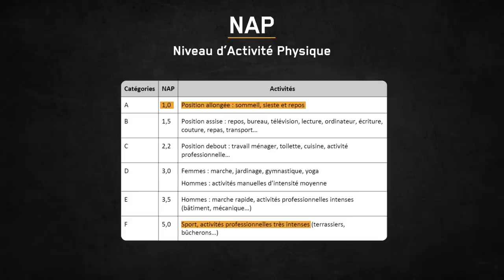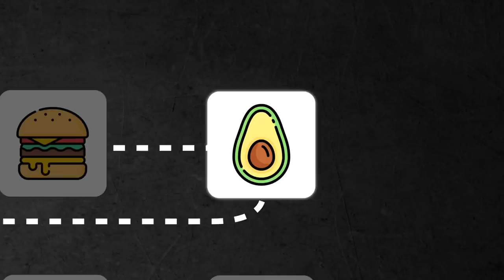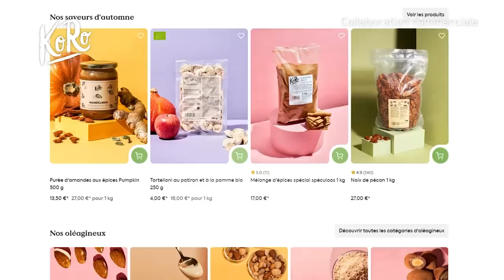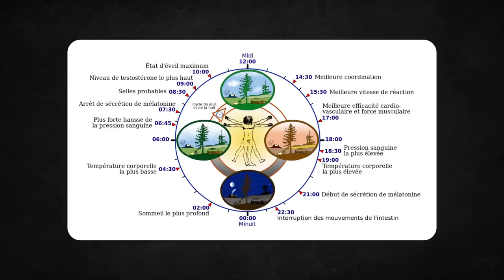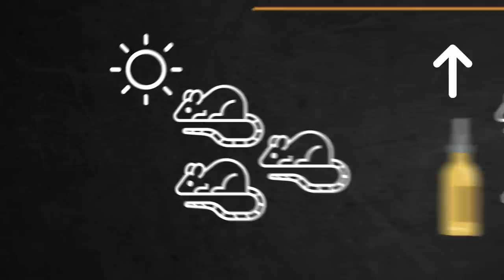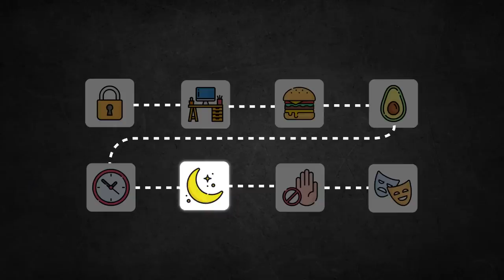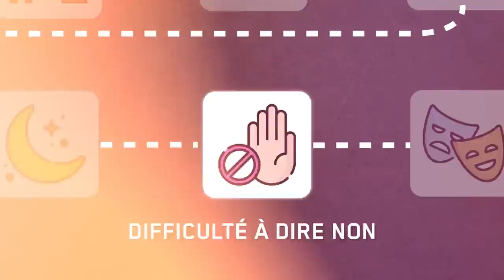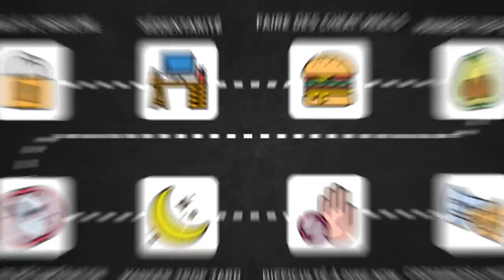8 habitudes qui vous font grossir (et comment y remédier)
Fais ta prochaine commande sur Koro avec le code "NASS5"

Dans cette vidéo, nous allons explorer les 8 habitudes quotidiennes qui contribuent à la prise de poids, souvent sans que vous vous en rendiez compte. Vous serez surpris de voir comment des gestes apparemment anodins peuvent avoir un impact significatif sur votre silhouette. De l'alimentation à votre routine quotidienne, découvrez quels sont ces pièges et comment les éviter.

00:00 - Introduction
00:38 - Résistance à l'insuline
3:33 - La sédentarité
6:09 - Les cheat meals
10:13 - Temps de récup long
12:31 - Manger trop tard
15:07 - La difficulté à dire non
17:16 - Croyances limitantes

Références :

► A plant-based diet for the prevention and treatment of type 2 diabetes.
Michelle McMacken, Sapana Shah.

► Evaluation of the Anti-Diabetic Activity of Some Common Herbs and Spices: Providing New Insights with Inverse Virtual Screening.
Andreia S.P. Pereira, Antonio J. Banegas-Luna, Jorge Peña-García, Horacio Pérez-Sánchez, and Zeno Apostolides.

►A vegan diet improves insulin resistance in individuals with obesity: a systematic review and meta-analysis.
Peng Chen, Ying Zhao & Yan Chen.

►Non-Pharmacological Treatments for Insulin Resistance: Effective Intervention of Plant-Based Diets—A Critical Review.
Michalina Banaszak, Ilona Górna, and Juliusz Przysławski.

► Circadian Timing of Food Intake Contributes to Weight Gain.
Deanna M. Arble, Joseph Bass, Aaron D. Laposky, Martha H. Vitaterna, and Fred W. Turek.